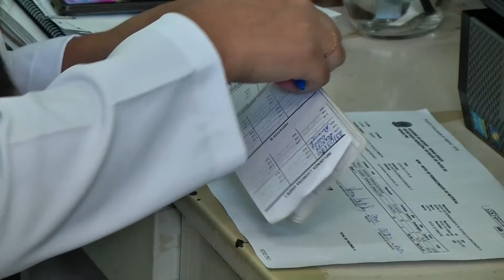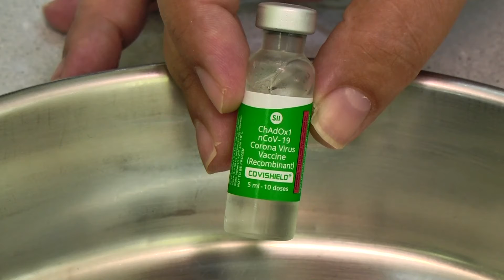XEPA VACINA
Nada de sobrar vacinas. Cadastrados na xepa são convocados